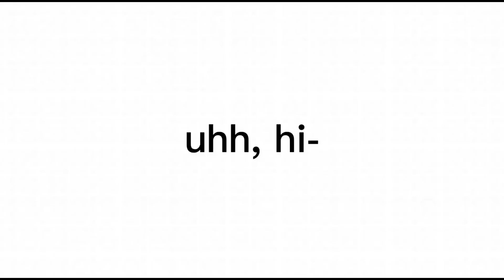CLOSED | Art contest | 7k special? | desc.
Uhh, yeah- sure

@ me, I am only available on youtube